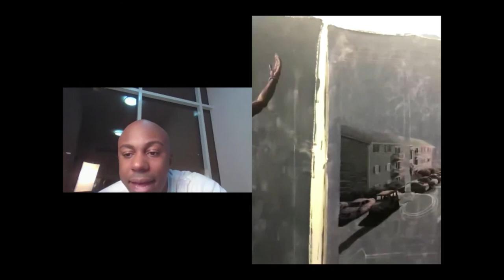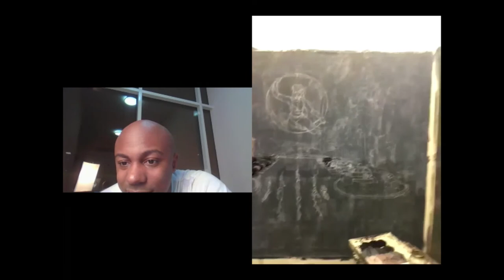Tim Short: Creating Your Own World Through Painting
Greetings art lovers!

This time, Michael Skillern sat down with acclaimed painter Tim Short. Not only is Tim one of Michael’s first friends, he is also a true visionary and a Leap Year Artist at the MINT Art Gallery in Atlanta, Georgia. In this conversation, we talked about the life of a painter, the expansive universe of his paintings, the educational experiences that led him to where he is, what his art studio looks like, and so much more! Tim also gives valuable insight into his upbringing, his family, the Blackness that informs his art, and how to help art students find their voice.

There are some small internet hiccups at different points in the conversation but all in all, this is a must-see conversation for all visual artists and educators. At CommonTime, we love the arts — especially when we get to chat with the people making it happen!

To browse and book the CommonTime International Artist Festival events,